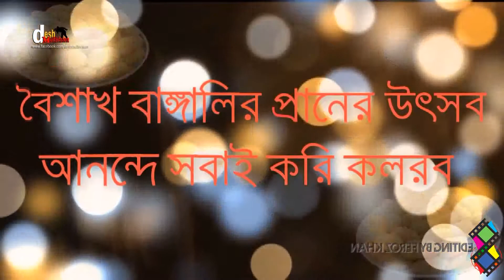boishakh 2020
Creative Solution,Wedding Photography,Wedding VideoGraphy,Docu Film,Docu Drama,Short Film Making,Cinematography